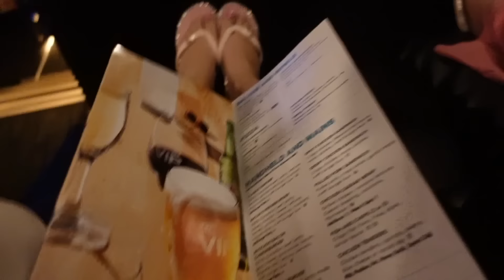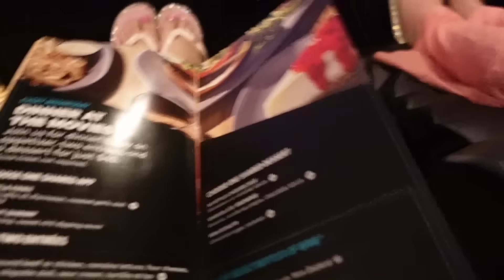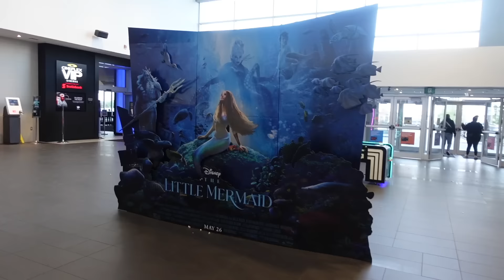DAILY VLOG + LIFE UPDATE (Gym, Little Mermaid & Chit Chats)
Welcome back my angels! thank you for being so patient. I love u with all my heart!!